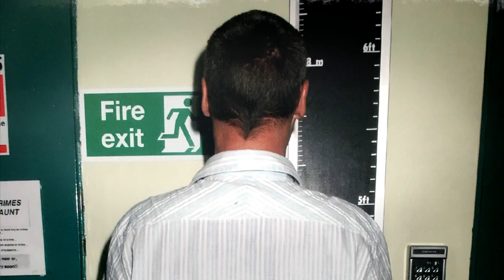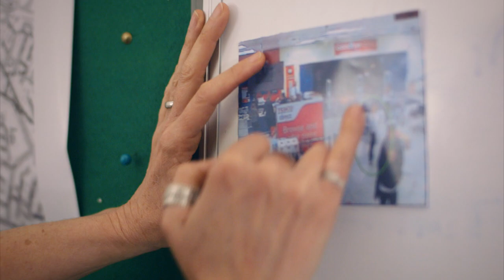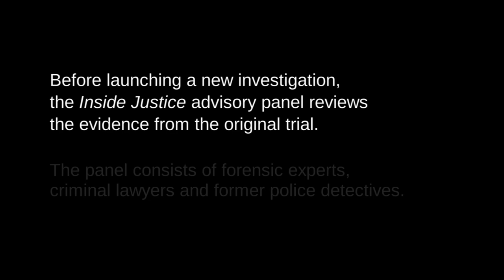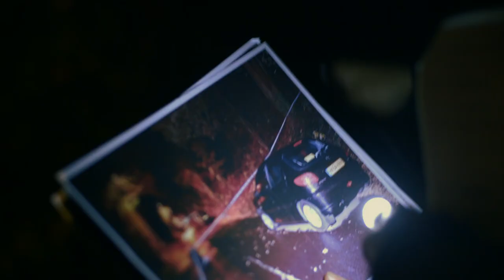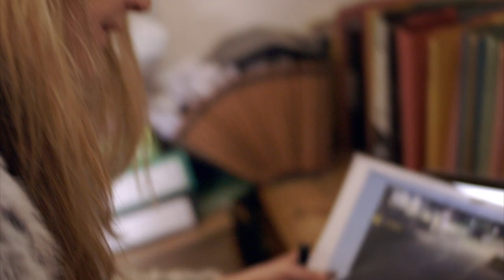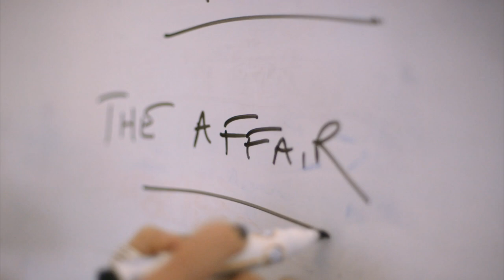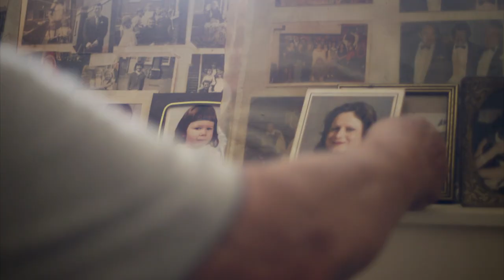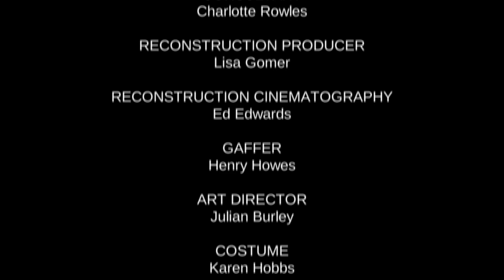Who killed Paula Poolton? The Case of Roger Kearney | EP 1 | True Crime Central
On 17th October 2008, Paula Poolton went missing; her body was found 11 days later in the boot of her car. During the police enquiries, it was revealed that Paula and a man named Roger Kearney had been having an affair. Their relationship soon became the focus of police investigations.

**This film is under non-exclusive license from All 3 Media.